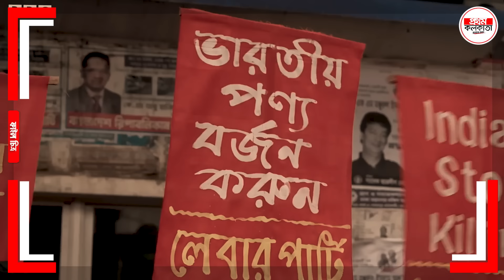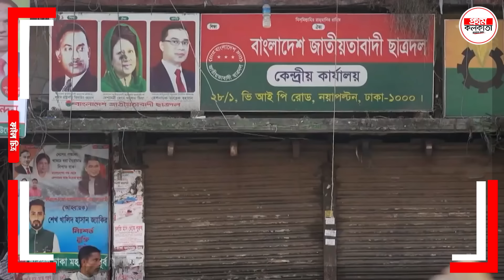মোদীর দিকে তাকিয়ে আছেন হাসিনা; চার কারণেই মোদীকে প্রয়োজন বাংলাদেশের || Hasina is looking at Modi ?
মোদীর দিকে তাকিয়ে আছেন হাসিনা; চার কারণেই মোদীকে প্রয়োজন বাংলাদেশের

Hasina is looking at Modi; Bangladesh needs Modi for four reasons

मोदी की ओर देख रही हैं हसीना; बांग्लादेश को चार कारणों से मोदी की जरूरत है

0:00 Intro
2:12 Can Bangladesh take a big decision on CAA ?
5:52 It matters who comes to power in India
6:55 Can transit and port usage policies change ?